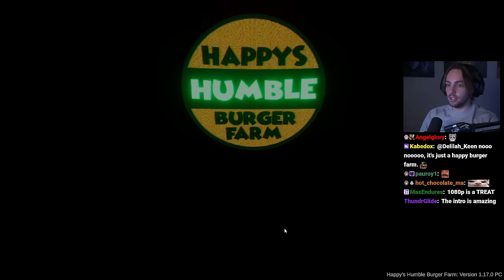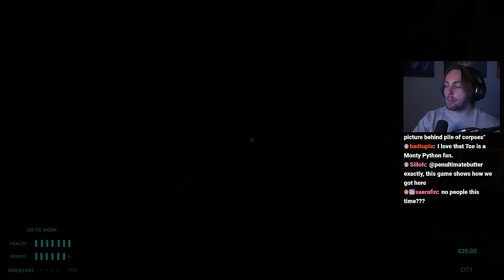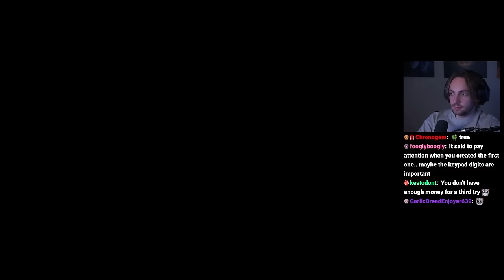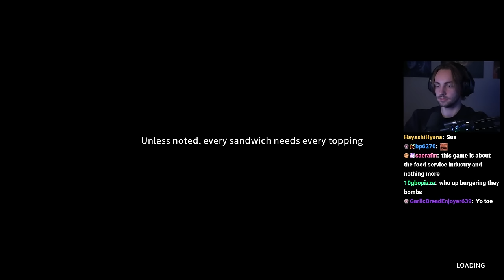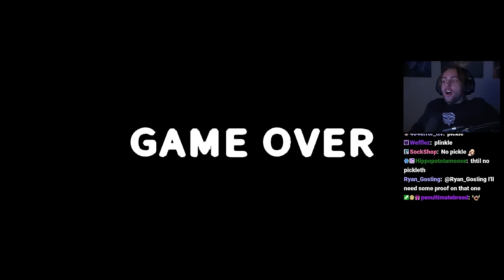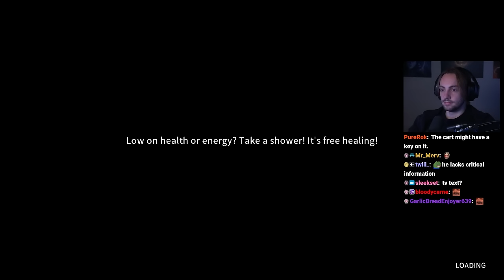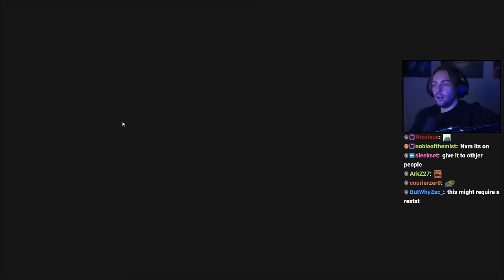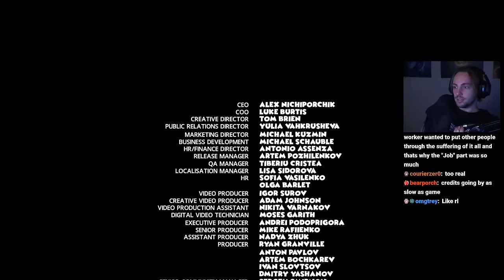Aggy gets a job flipping burgers - Happy's Humble Burger Farm